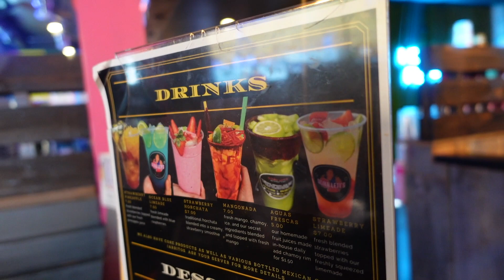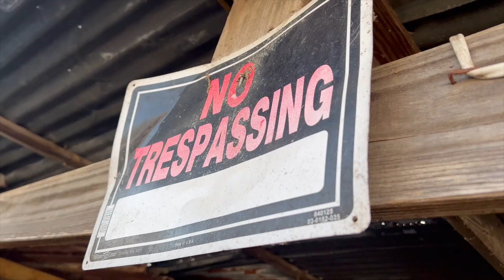G-Mayne Da Wreck - Strawberry Lemonade (Music Video)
#2 STRAWBERRY LEMONADE

(G-MAYNE DA WRECK)